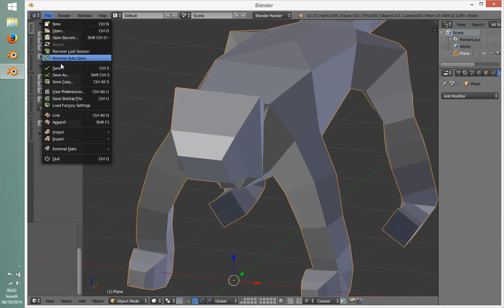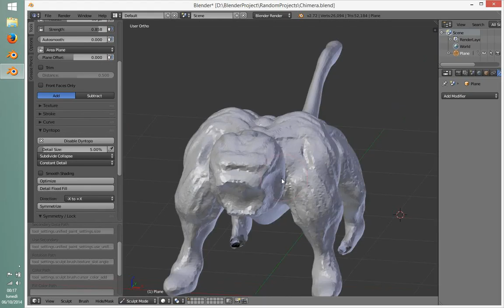Blender 2.72 Sculpting a Chimera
I was supposed to show the whole process, but I didn't noticed that somewhat at some point the screen was not recorded anymore, sorry :-(